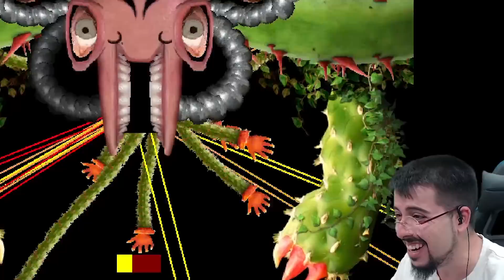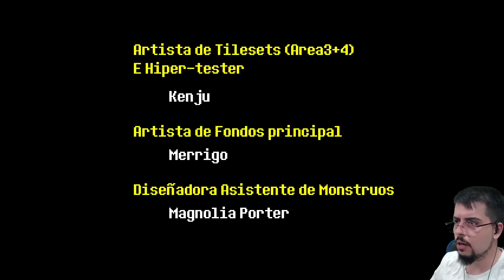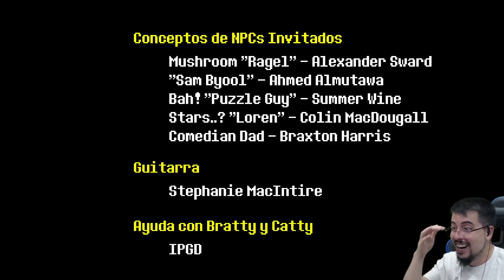LOCURA MAXIMA. | UNDERTALE #21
Returbio papa... ya veremos si continuamos con esto... xD

Un saludo.